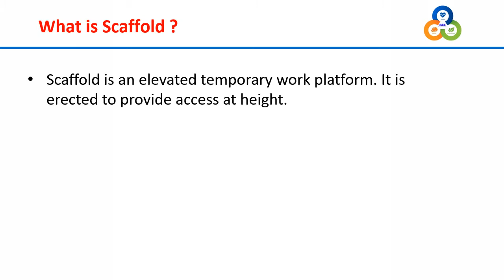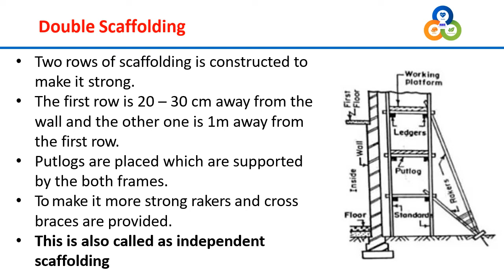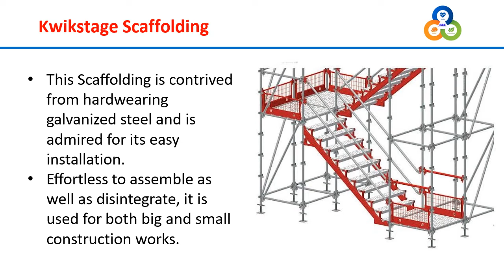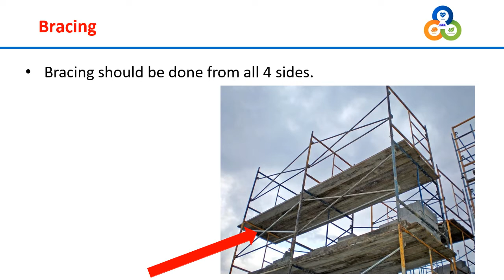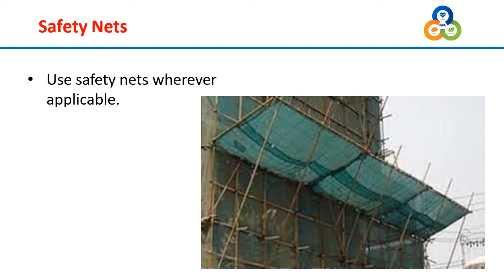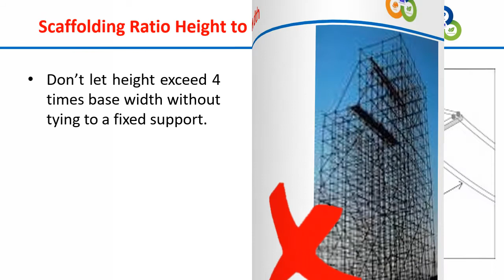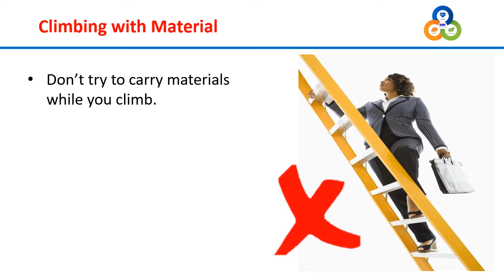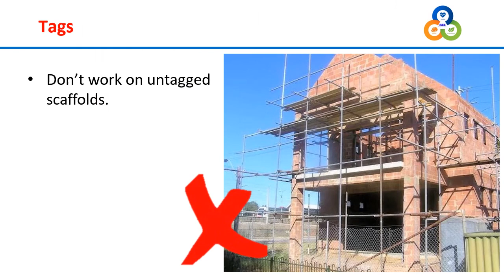What is scaffold | types of scaffolds | components of scaffolds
What is scaffold
types of scaffolds
components of scaffolds
erection method
precaution of Scaffolds